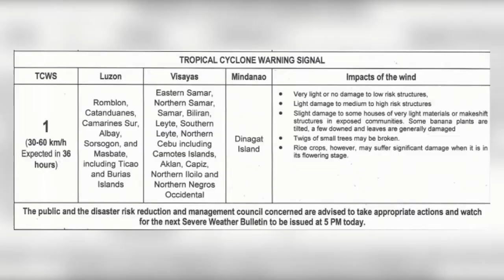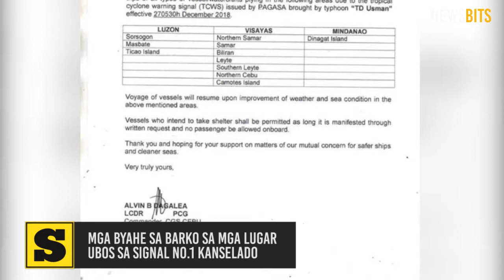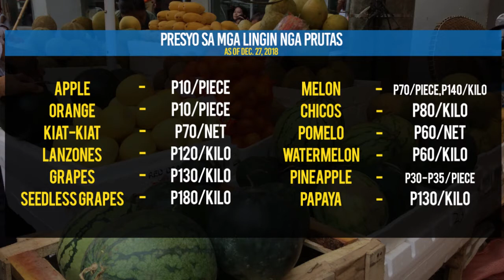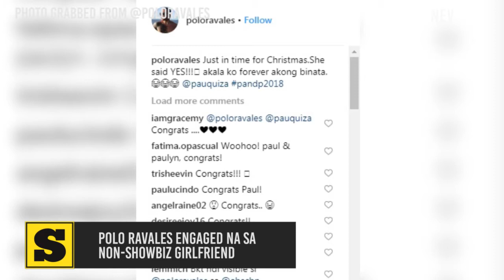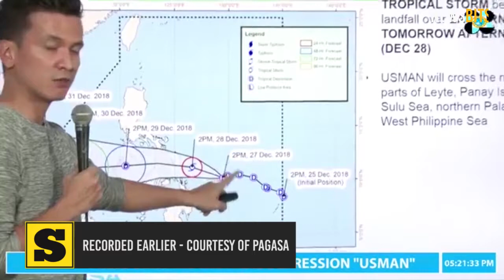Newsbits December 27, 2018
A news webcast in Cebuano. A production by Sun.Star Media Group